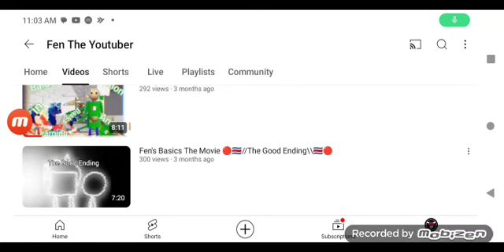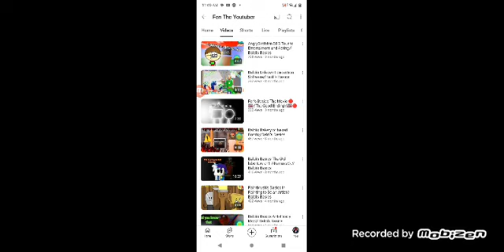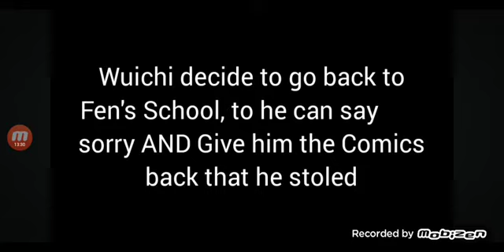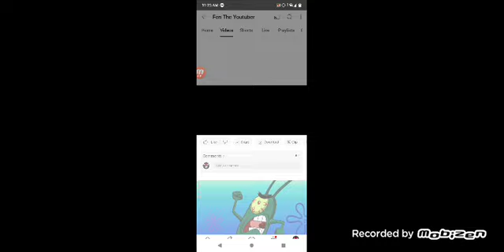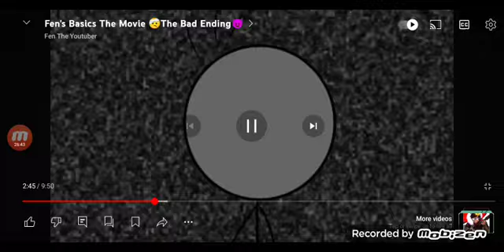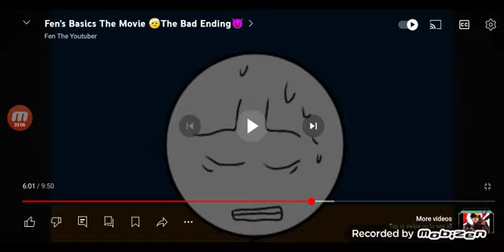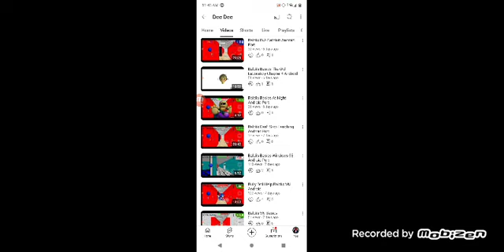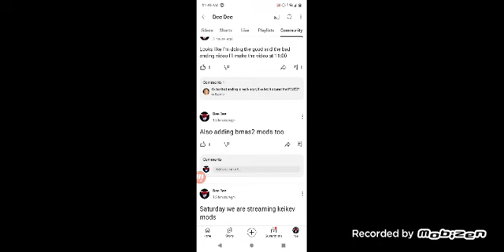reaction to the good and bad ending of fen's basics the movie